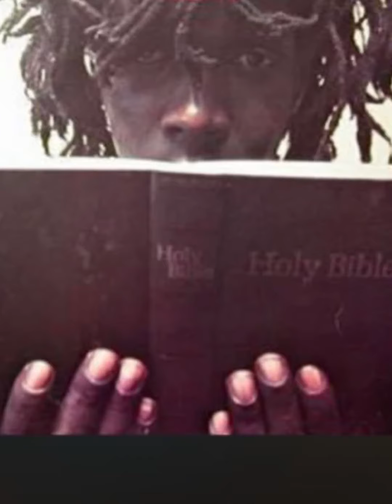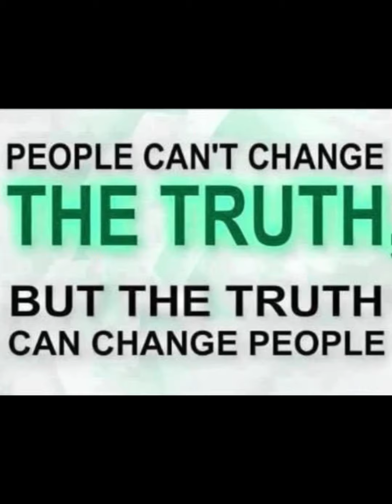Celebration time soon come .Passover 4/15/2022 .The King is always welcomed too my temple